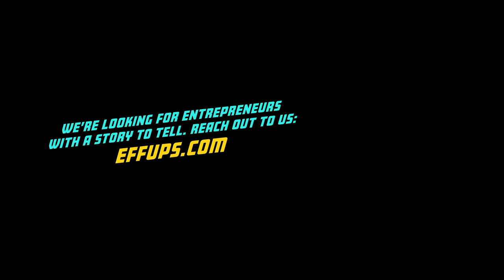Butcher Shop and Cocktail Bar: The Unlikely Combination Lauren Garaventa Made Happen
Shawn Pfunder hangs out with Lauren Garaventa, owner of The Ruby Brink, to chat about her successes and stumbles as a restaurateur.

Having always loved to nourish and take care of people, it’s no surprise that Lauren opened a restaurant where she could do exactly that. Located on quaint Vashon Island, The Ruby Brink is a butcher shop, restaurant and cocktail bar serving up wholesome, locally-sourced dishes in a vintage setting. Lauren and her team are committed to sustainability and honoring the food they get from local farms. They use fresh, in-season produce from stalk to leaf — and animals from nose to tail — to reduce their footprint and show the world that sustainability in the restaurant business is possible. Lauren and Shawn enjoy a floral cocktail while they chat about how she became a butcher, her dedication to supporting local farmers and the unforeseen building hiccup that set them back an entire year.